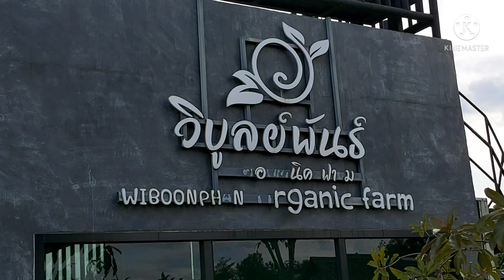EP132 วิบูลย์พันธุ์ออแกนิคฟาร์ม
ชีวิตดี้ดีไครๆก็ทำได้  กับช่องร้านอาหารยกนิ้ว